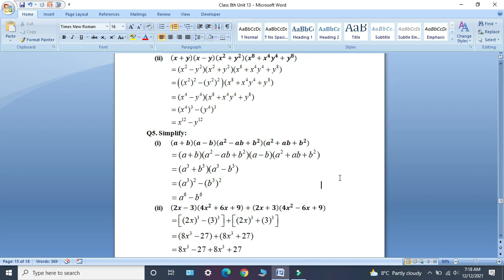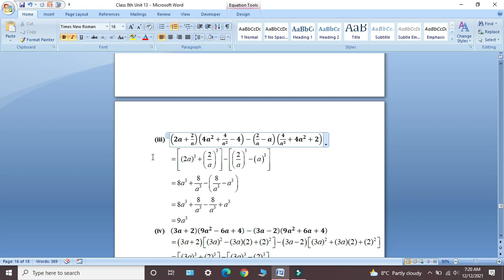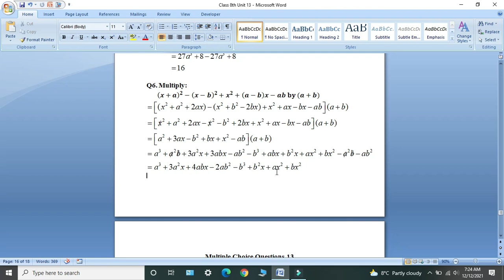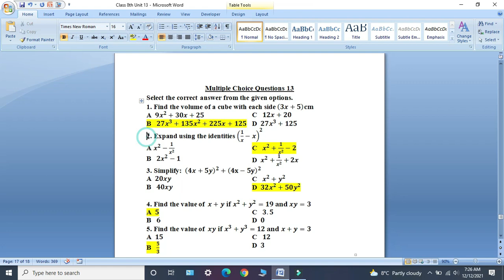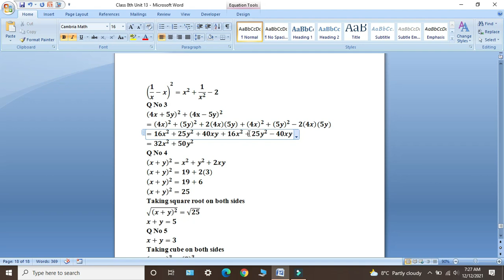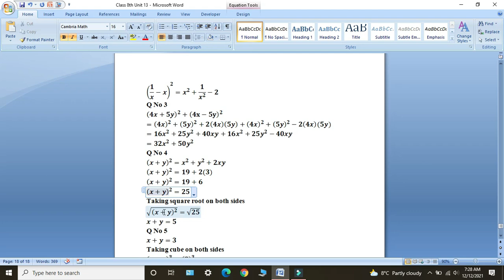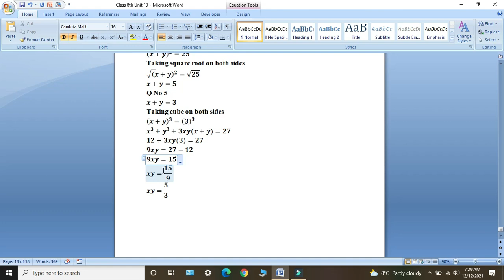Oxford Maths Countdown || Class 8 || Lecture 117 || Exercise 13b Q 5 6 and Unit 13 MCQS Solution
In this lecture i will give solution of Question Number 5 and 6 of Exercise 13b and Unit 13 MCQS. Topic of your Unit 13 is Algebraic Identities.